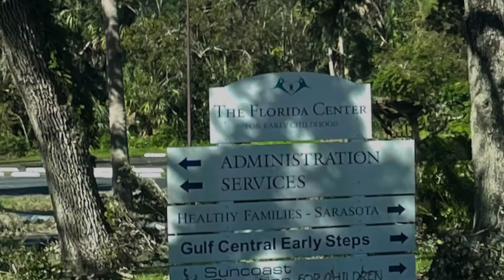After Hurricane Ian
Aftermath of Hurricane Ian at The Florida Center’s Sarasota office on Friday, 9/30/22. Haven’t yet been able to check on North Port. Praying for our families and staff! Donations to help with repairs to our preschool playground would be so appreciated! On our inclusive campus, young children with exceptionalities, such as developmental delays or disorders, learn alongside typically developing peers. They both benefit, growing in empathy, compassion, and motivation. Thank you!